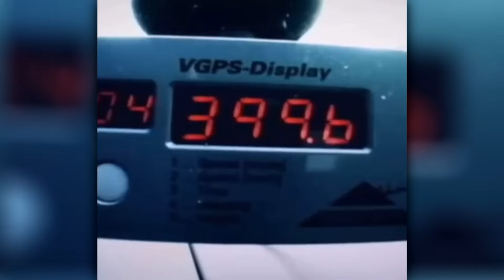Coldest Car Moments Part 45💫🚀💨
- Voice Over
- Professional VFX Video
- Music video
- Edit Twitch/Kick Stream vod
- Gaming Montages
- YouTube Thumbnails
And more...